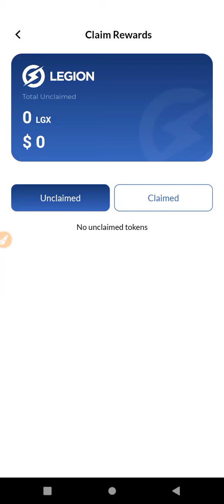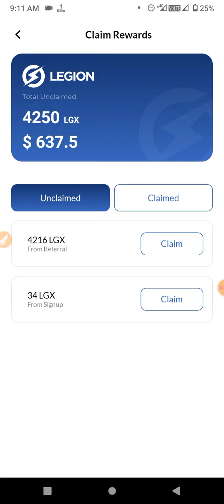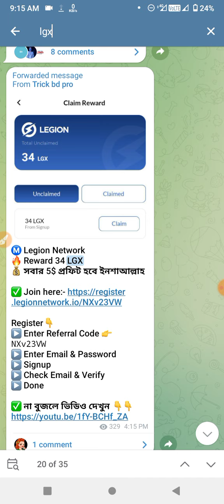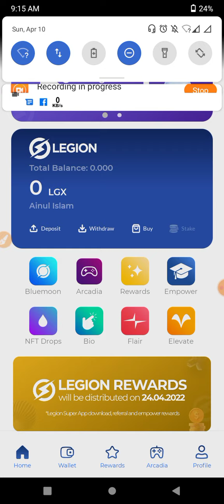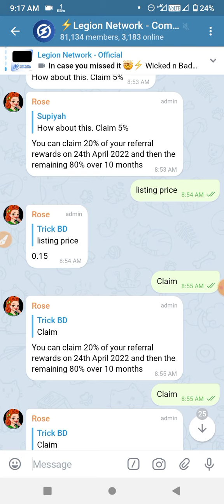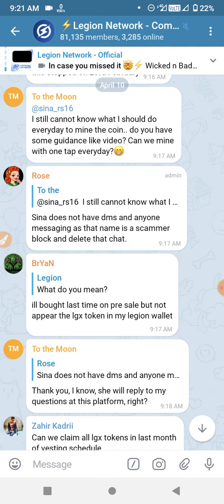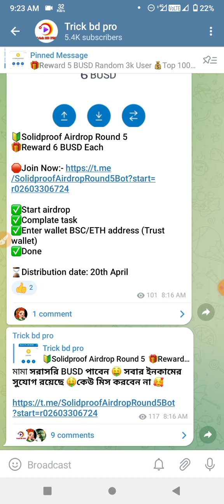Legion Network LGX Token Withdraw Update || Legion network BIG Update || LGX Token Claim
LGX token Live Exchange || Legion Network Big Update || 1 LGX 100 TK || LGX Token Exchange 🤑 Income

CAST - AINUL-ISLAM
SUPPORT - MY ALL FAMILY